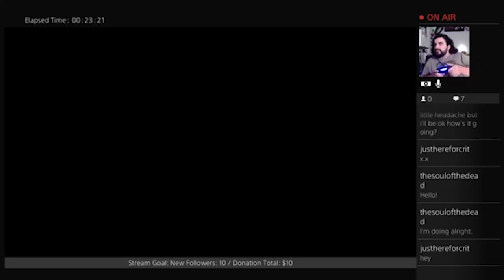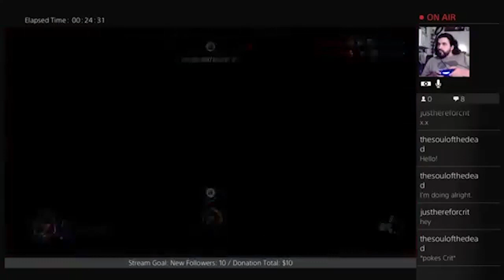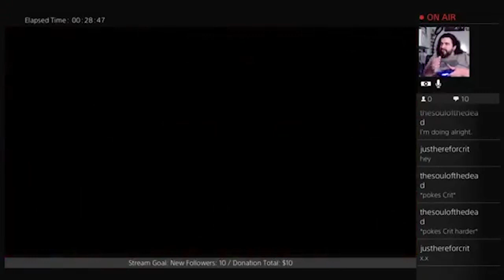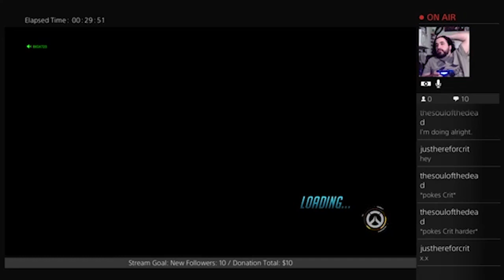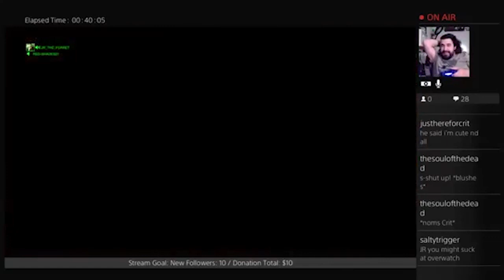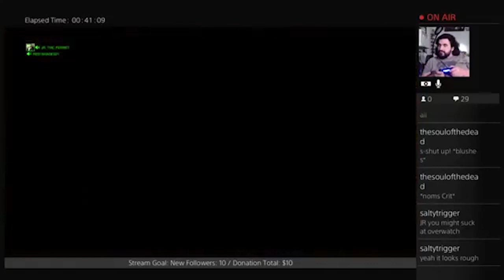Xion723TV Joins Me - Pt 20 - Overwatch - Ferret Guild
DESCRIPTION
Overwatch is an online team-based game generally played as a first-person shooter. The game features several different game modes, principally designed around squad-based combat with two opposing teams of six players each. Players select one of over two dozen pre-made hero characters from one of three class types: Damage heroes that deal most of the damage to attack or defend control points, Tank heroes that can absorb a large amount of damage, and Support heroes that provide healing or other buffs for their teammates. Each hero has a unique skill kit, defining their intrinsic attributes like health points and running speed, their primary attacks, several active and passive skills, and an ultimate ability that can only be used after it has been charged through dealing damage to enemies and healing allies. Players can change their hero during the course of a match, as a goal of Overwatch's design was to encourage dynamic team compositions that adapt to the situation. The game's genre has been described by some journalists as a "hero shooter", due to its design around specific heroes and classes.

Overwatch is set sixty years into the future of a fictionalized Earth, thirty years after the resolution of what is known as the "Omnic Crisis." Before the Omnic Crisis, humanity had been in a golden age of prosperity and technology development. Humans developed robots with artificial intelligence called "Omnics", which were put to use to achieve economic equality, and began to be treated as people in their own right. The Omnic Crisis began when the worldwide automated "omnium" facilities that produced them started producing a series of lethal, hostile robots that attacked humankind. Initially, individual countries responded with various programs: the United States developed its Soldier Enhancement Program to produce elite fighters, for example, while Germany assembled the knight-like Crusaders. When these efforts failed to ward off the Omnics, the United Nations quickly formed Overwatch, an international task force combining these individual programs to combat this threat and restore order.

Code "JR_The_Ferret"